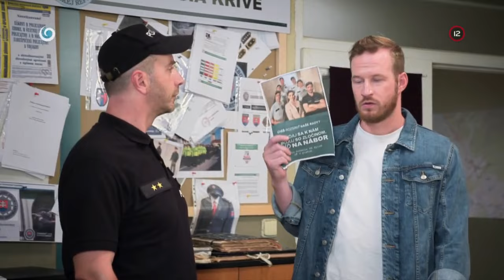Zoznam uchádzačov vyzerá ako zoznam podozrivých (HRANICA)